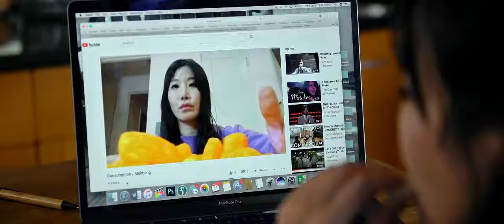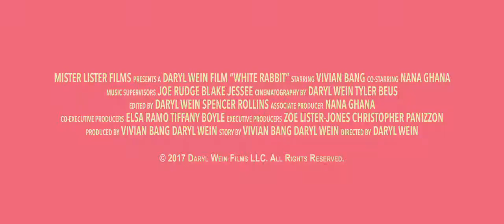White Rabbit | 2018 Official Movie Trailer Comedy Film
White rabbit genre: Drama | Comedy

Cast: Vivian Bang, Elizabeth Sung, Nico Evers-Swindell, Nana Agyapong, Michelle Sui, Tracy Hazas

A Korean-American performance artist in Los Angeles struggles to be authentically heard through her many identities.

Director: Daryl Wein

Producers: Daryl Wein, Vivian Bang

Screenplay: Daryl Wein, Vivian Bang

Cinematography: Daryl Wein, Tyler Beus

Executive producers: Zoe Lister-Jones, Chris Panizzon